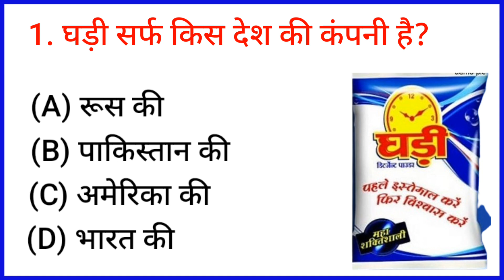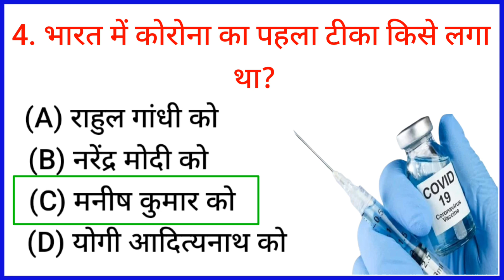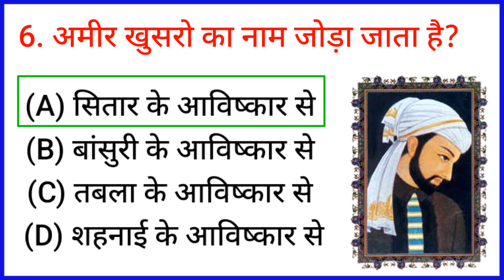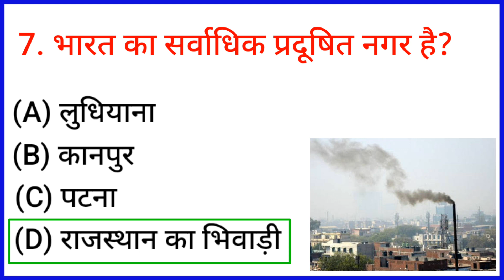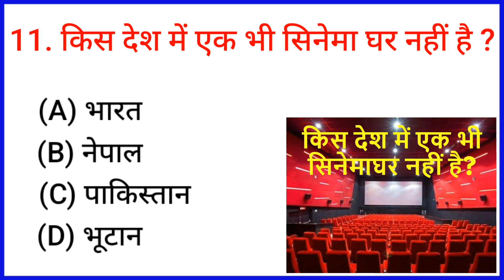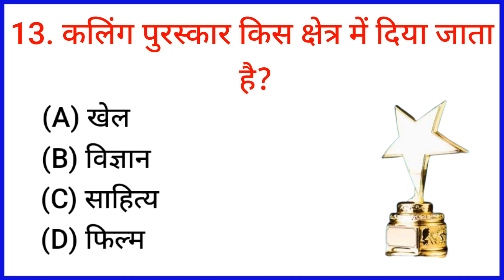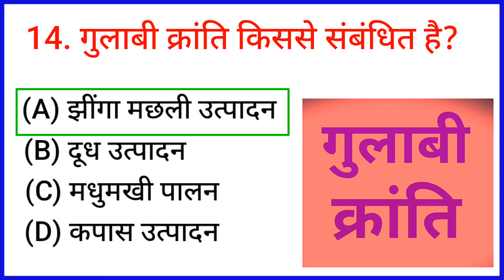Most Brilliant Answers Upsc Ips Ias Interview Questions।Gk।Gk Question। General knowledge।Gk k sawal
Most Brilliant Answers of UPSC,IPS,IAS Interview Questions। सवाल आपके जवाब हमारे।।Gk।Gk Questions।

about this video: इस वीडियो में जीके के 15 महत्त्वपूर्ण सवालों के बारे में जानकारी मिलेगी जिससे आप किसी भी सरकारी नौकरी या competitve exam  clear कर सकते हैं।।

Amar gk Study आप सभी का स्वागत करता है।।🙏

1. Gk
2. Gk quiz
3. Gk quiz in hindi
4. Quiz test
5. Gk In Hindi
6. Gk Question
7. Gk Question Answer
8. Gk Question In Hindi
9. Gk for competitive exams
10. Important Gk Question and answer
11. Future tak gk
12. Competitive general knowledge
13. Competitive quiz
14. General knowledge quiz
15. General knowledge questions
16. General knowledge question and answer
17. India Gk
18. India gk in hindi
19. सामान्य ज्ञान
20. Lucent Gk
21. Lucent Gk Question
22. Lucent Gk important question
23. Lucent Gk Important Topic
24. Lucent question
25. Lucent book gk
26. Lucent for all exam
27. Geography gk
28. Geography gk question
29. Geography gk in hindi
30. Lucent Mcq
31. Lucent mcq in hindi
32. General knowledge
33. General knowledge in Hindi
34. Sarkari Naukri gk
35. Gk k sawal
36. gk questions
37. Gk quiz
38. gk study
39. gk study adda
40. Ips gk question and answer
41. Gk vedio
42. Gk by Gaurav sir
43. Gk by khan sir
44. Current affairs gk
45. जीके
46. जीके क्वेश्चन
47. जीके क्वेश्चन आंसर
48. Future takgk
49. Jagdish future gk
50. Gk drishti
51. Gk wala Chandan
52. Gk amazing fact
53. Gk fact
54. सामान्य ज्ञान प्रतियोगिता
55. सामान्य ज्ञान प्रश्नोत्तरी
56. सामान्य ज्ञान
57. सामान्य ज्ञान हिंदी में